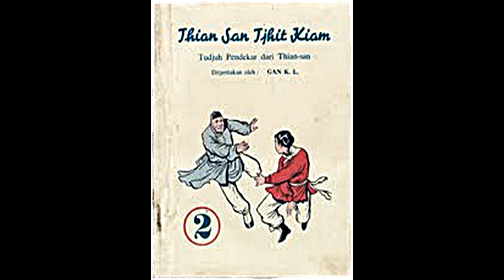Seri Cerita Silat Tujuh Pendekar Thian San Jilid 2